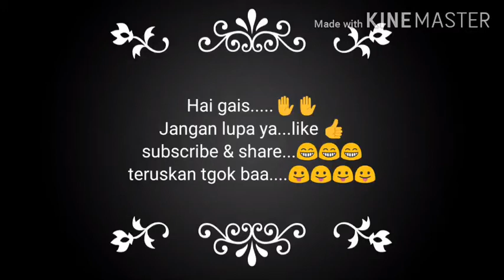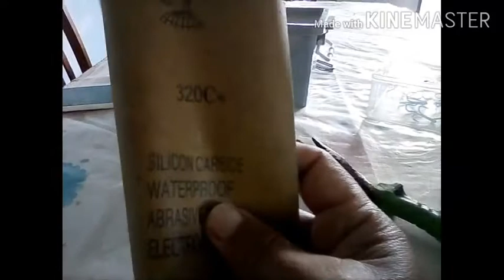Cara menajam mata kail mata 3 yg berkarat...BAHAGIAN 1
Mata kali gewang boleh digunakan semula.👍